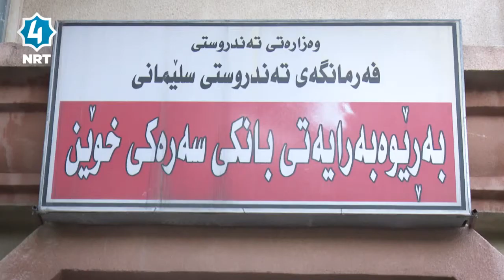مینبەر - گرنگی بەخشینی پلازما 19-7-2020